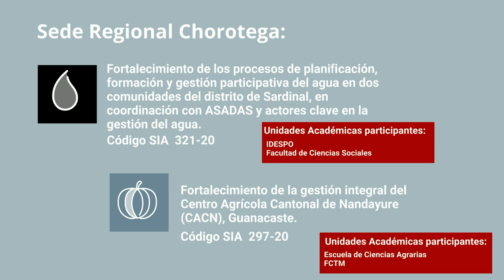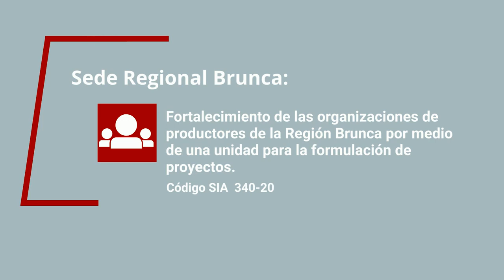FUNDER 2021 proyectos seleccionados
¿Cuáles fueron los proyectos seleccionados del fondo concursable FUNDER? Le invitamos a revisar el siguiente video